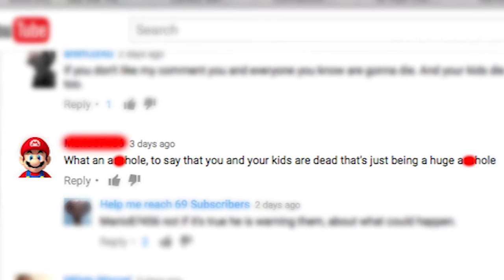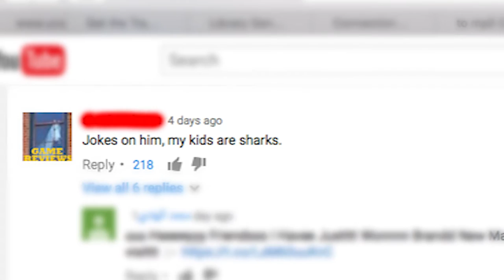GTYM #2: Our Kids Will Survive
Just giving back to the world by trying to help you "Get Through Your Monday"
New Video Erry Monday
(Will Be Posting A Vlog Next Week.
on a count of me being out of town for most of it.)

SC: SunnyJake